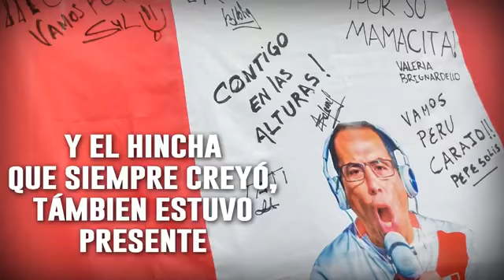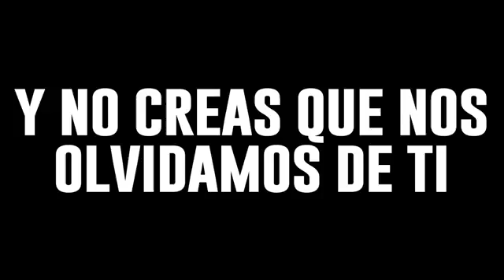RADIO HUÁNUCO 94.7 FM - 988579934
Gracias muchachos de nuestra selección Peruana quienes representaron a toda una nación